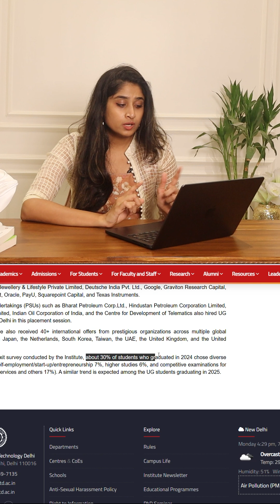61% Drop in IIT Placements - The SHOCKING Truth Nobody Tells You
IIT Delhi sees a major drop to 61% placements (down from 82%) while core branches like Civil, Mechanical, and Chemical face tough placement seasons.
But it's not all bad, CS students hit 98% placements with ₹1 Cr+ packages!

Also revealed:
- Only 50% placed in Bioengineering at IIT Kanpur
- Startups, UPSC prep, and foreign studies gain popularity
- Over 30% of IITians skip campus placements altogether

🎓 Is the IIT placement bubble bursting?
🚨 Watch now to find out where the future of top engineers is heading!